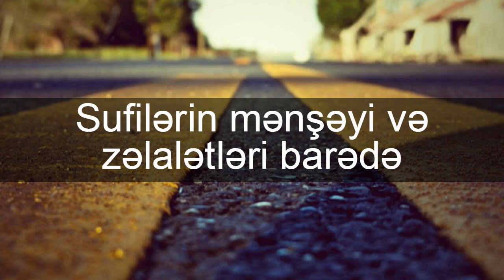Yaşar Süleymanlı - Sufilərin mənşəyi və zəlalətləri barədə